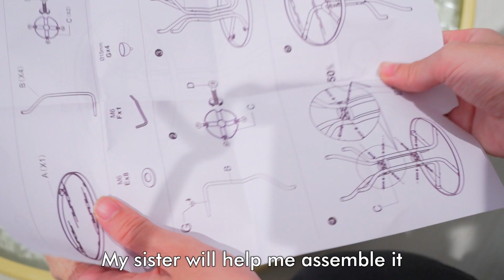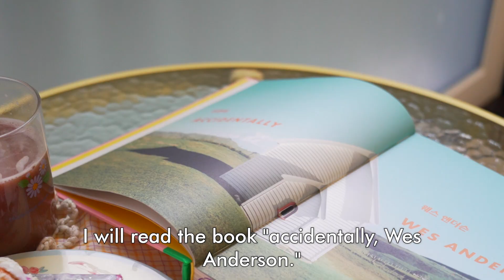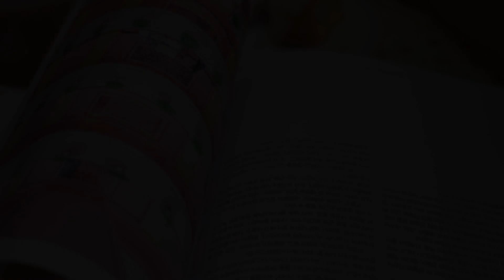How to enjoy food at home | ordinary 20's housewife in Korea | korean food ideas 💕🌿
In this video, I will show you how to create delicious Korean cafe-style desserts right in the comfort of your own home.

If you're a fan of Korean food and desserts, or if you're looking to organize your home more efficiently, you're in the right place. I'll be taking you through my step-by-step process of creating mouthwatering desserts that are inspired by the bustling cafe culture in Korea.

Whether you're an experienced cook or just starting out, I've got you covered. I'll be sharing simple yet incredibly tasty recipes that anyone can follow along with.

 As a busy housewife, I understand the importance of having an organized space and will showcase how I keep my kitchen and pantry in order, making it easier to whip up delicious desserts whenever I want.

korean food, desserts, organizing home

Korea korean drama Korean cuisine hamimommy honeyjubu korean lifestyle home tour life in korea living in korea kpop korean breakfast clean with me calm vlog silent vlog new jeans newjeans ditto omg cute korean vlog kdrama korean music daily life tips organizing clean tidy cooking lunch ideas dinner ideas recipes ideas aesthetic japan korean cuisine kimbap melona ASMR satisfying tiktok planD housewife story her 86m2 mintheim sisletter celia family nyangsoop daily kimono mom